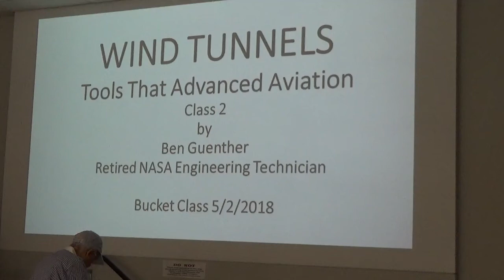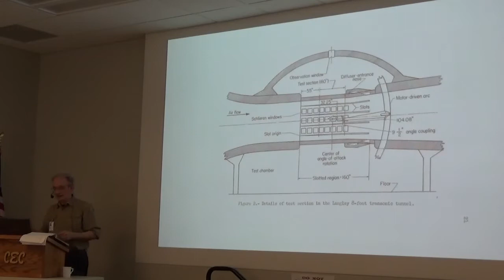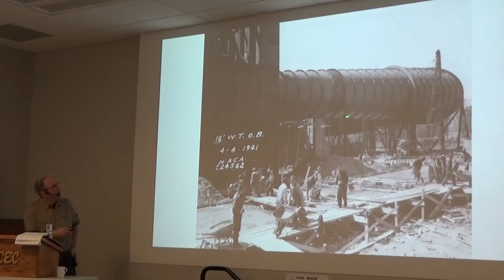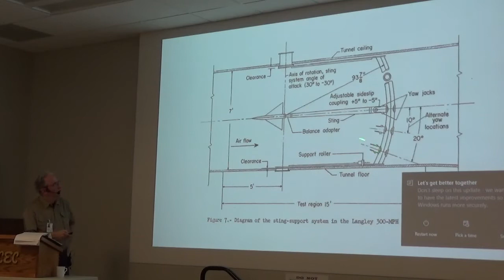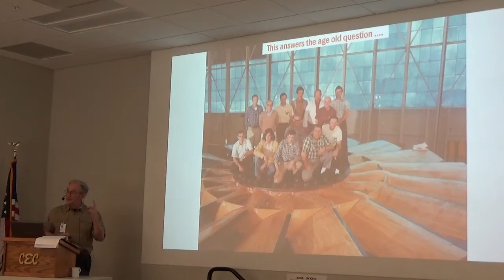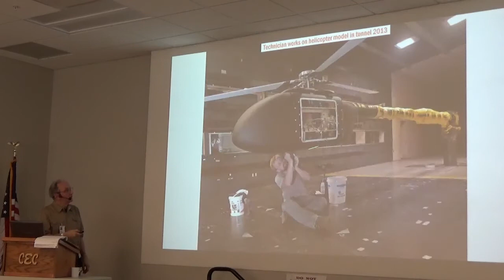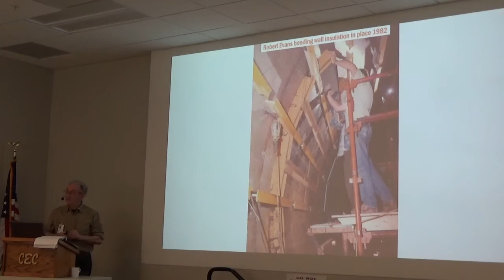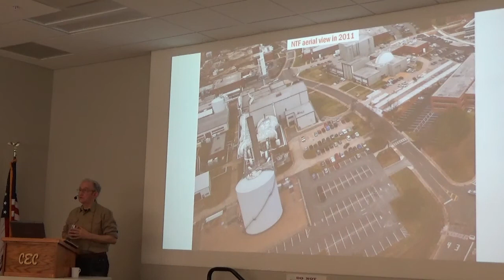WIND TUNNELS - Class 2/2 by Ben Guenther 05-02-2018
WIND TUNNELS - Tools That Advanced Aviation.  Ben Guenther is a Retired NASA Engineering Technician who lives in Grinnell, Iowa.